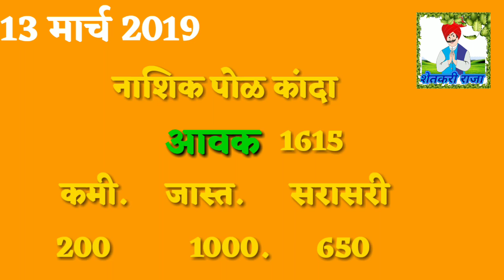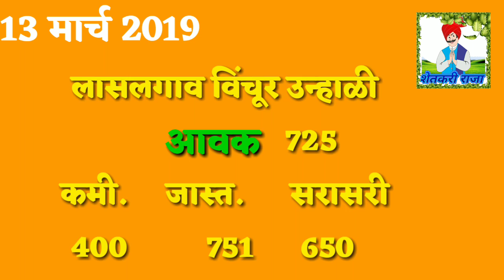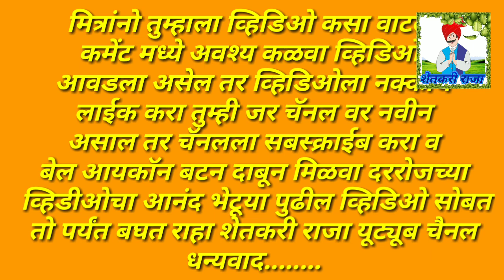कांदा बाजार भाव संपूर्ण महाराष्ट्राचे/kanda Bazar bhav 13-03-2019 all Maharashtra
कांदा बाजार भाव संपूर्ण महाराष्ट्राचे/kanda Bazar bhav 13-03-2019 all Maharashtra Kanda market report